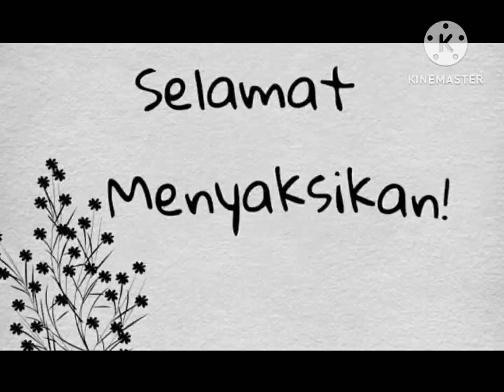Inspirasi bonsai terbaik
bonsai untuk pemula
inspirasi bonsai terbaik di kelasnya